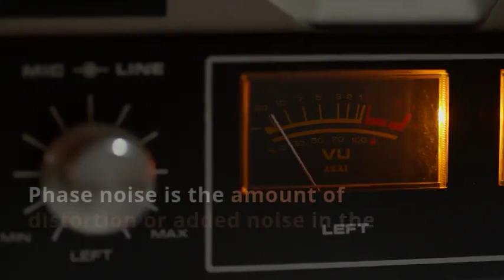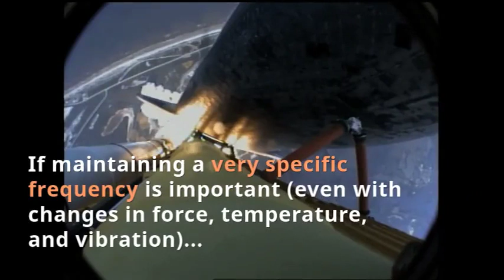How to Select the Best Crystal Oscillator (4 Key Questions)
Selecting the wrong crystal oscillator can kill even the best engineering designs. Don't let that happen! Ask these 4 key questions to select the best quartz crystal oscillator for your application.